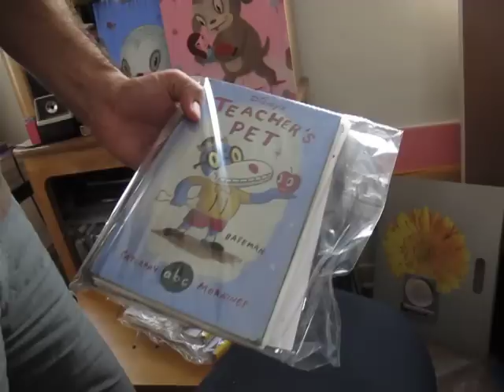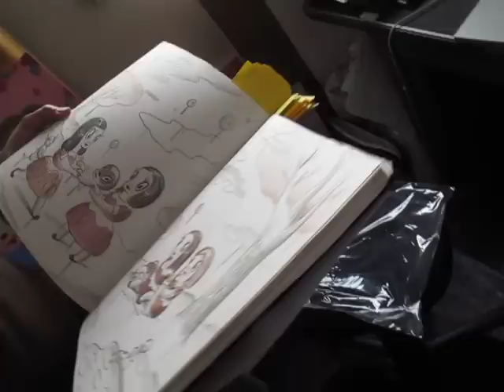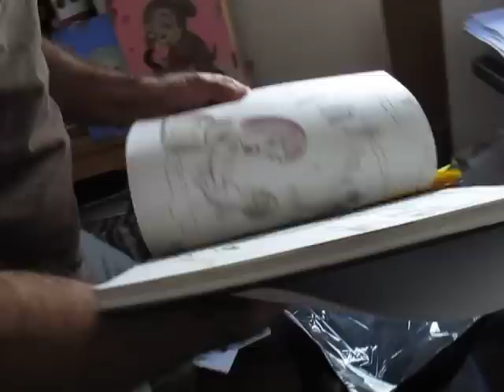Gary Baseman sketchbooks and studio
Had a wonderful opportunity to hang out with Gary Baseman at his Los Angeles Studio. He showed me his cabinet full of cataloged sketchbooks. Amazing! More info about the show we have with Gary Baseman